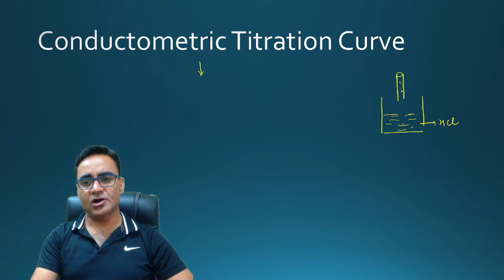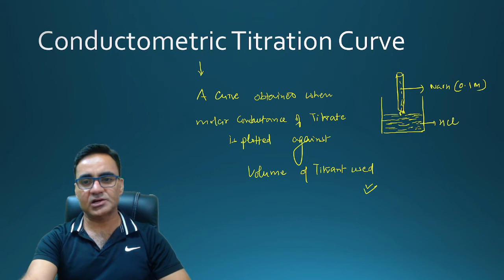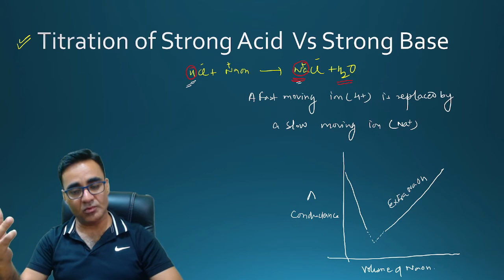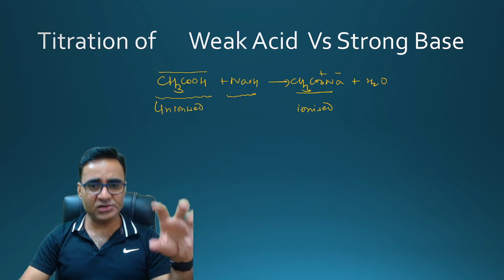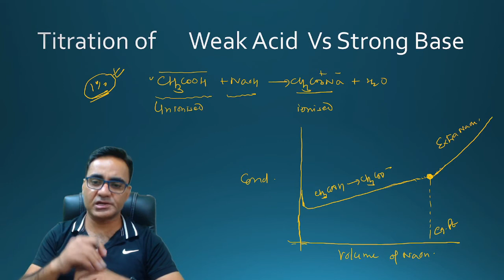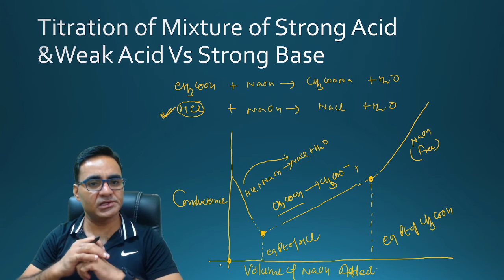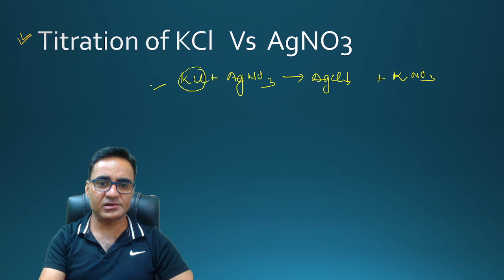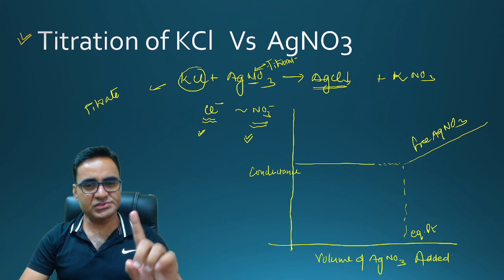Electrochemistry-Lecture-18,Conductometric Titration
Join Telegram for Doubts and Study Material..